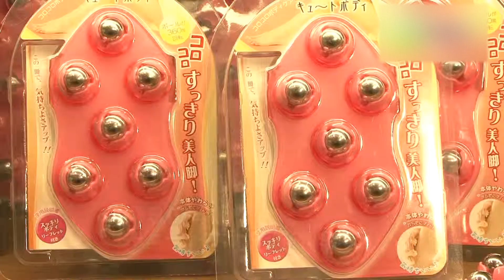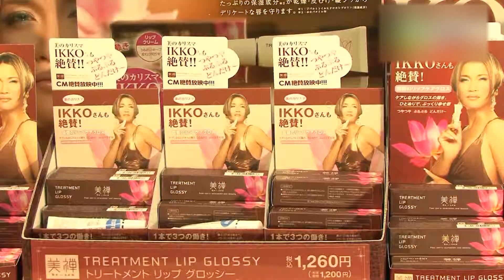シャン・ド・エルブ 新橋店 - 地域情報動画サイト 街ログ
JR新橋駅地下1Fにある、女性の日常生活に彩りを与えるコスメ＆雑貨が充実したシャン・ド・エルブ新橋店のコンセプトは駅構内のオアシス。女性が時間を忘れ安らげるよう店内はアースカラーでまとめられています。駅中という便利な場所にあり、品数も約3万点と品揃えも豊富。女性にとって楽しくなるお店です。